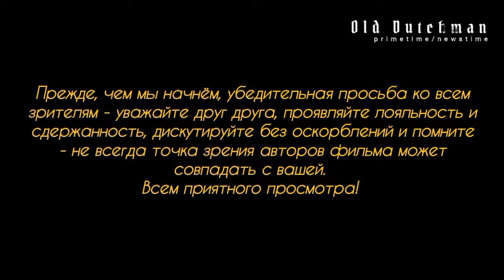Согласно словам министра здравоохранения Германии, нам не хватает медицинского персонала в стране.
ТЫСЯЧА ШЕСТЬСОТ украинских высоко квалифицированных врачей до сих пор ждут подтверждения своей лицензии и разрешения на работу по специальности в Германии!  Согласно словам министра здравоохранения страны Карла Лаутербаха, нам не хватает медицинских работников во всех сферах!!! Правительство готово и уже даже в прошлом году пригласило из Колумбии, Бразилии и Аргентины младших медработников для замещения свободных должностей в медицине. Но вот же они - ВРАЧИ С ДИПЛОМАМИ - которые сидят и не могут понять, что с ними не так... Давайте поразмышляем на эту тему.